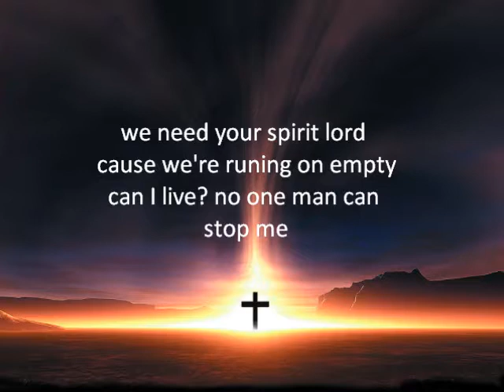IBK - Elele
If you still haven't heard er IBK(spaceshipboi), allow me to introduce to you the producer, singer, rapper, song-writer from outter space. Yup! The energy he brings when he's on the microphone is just beyond this planet, one can only wonder what part of space he's from. Born and raised in the city of Warri in Delta state, this dude is the perfect example of genius! Good things do emerge regardless of geographical location. to get to know him & his works.